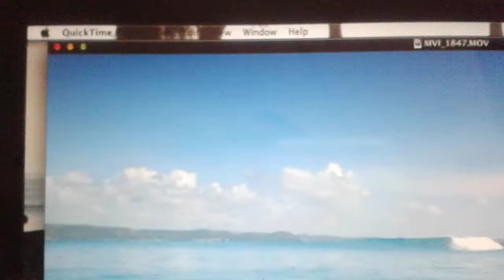Go pro Surfing lombok